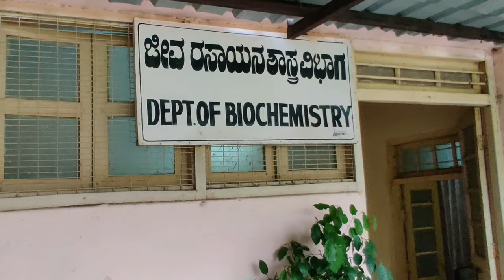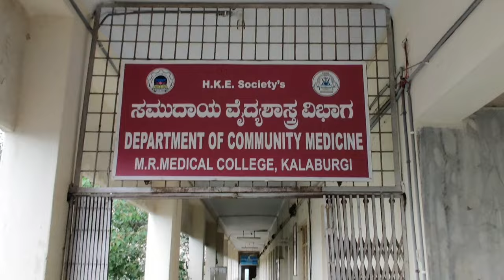MRMC ,Gulbarga Campus Tour | Basaweshwar Teaching and General Hospital | Vlog#1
Hey guys, it's  my first vlog , where I documented  the MRMC campus and BTGH gulbarga .
Ec:-Praveen.p.s.